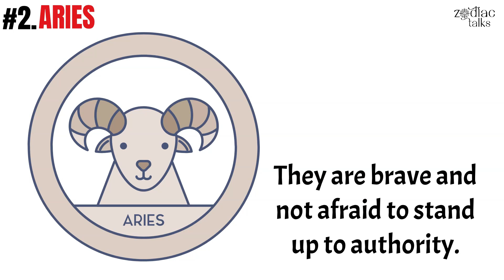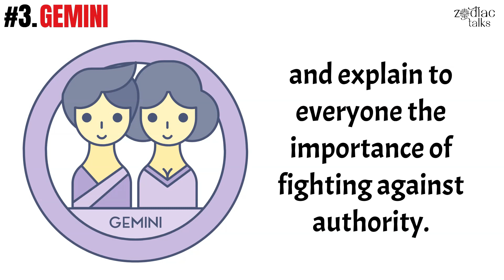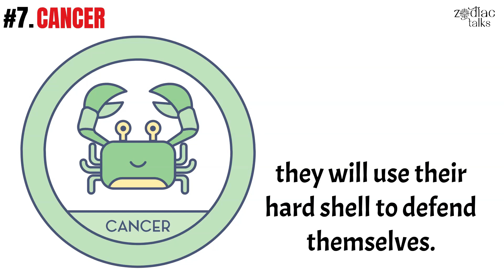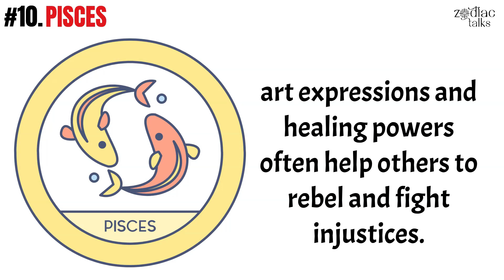Zodiac Signs RANKED from Most to Least REBELLIOUS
Some people seem to be happy fitting the mold. They hate to complain and prefer to go under the radar, avoiding making a fuss.

And then, there are these types of characters that live to point out injustices and go against standards. Here are the Zodiac Signs ranked from most to least rebellious.